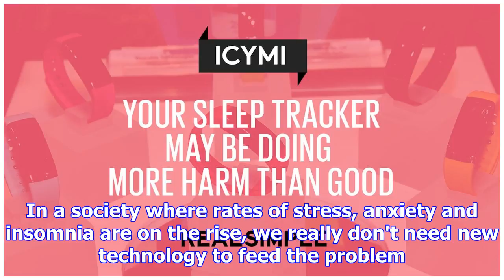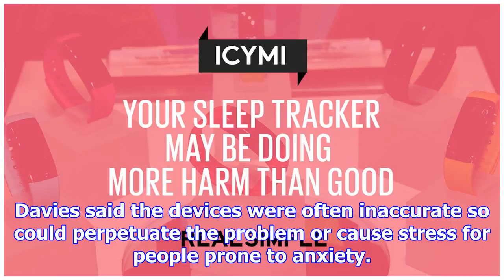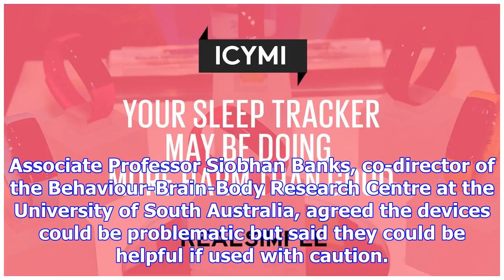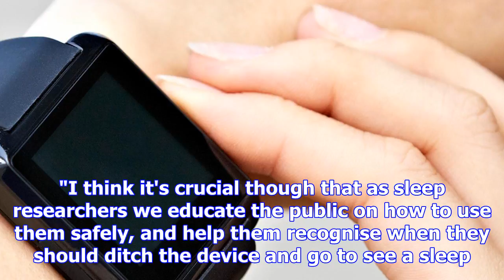Sleep trackers: are they doing more harm than good?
Sleep trackers could be doing more harm than good, sleep experts warn. Smartphone apps and watches n...